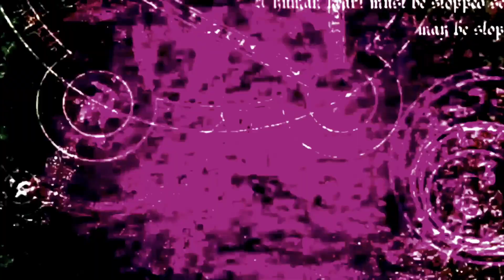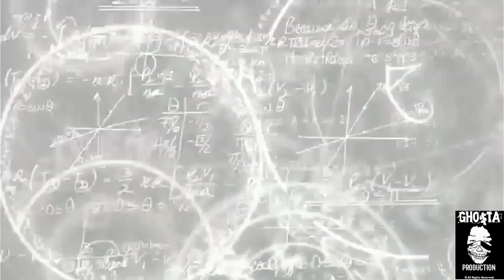Gho$ta- "Shadøws" Feat. fouri (Official Video)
👻G H O $ T A👻
💀S H A D Ø W S💀
😈Feat. fouri👿
Beat Prod. By Lucas Depetti
Official Video made by me.